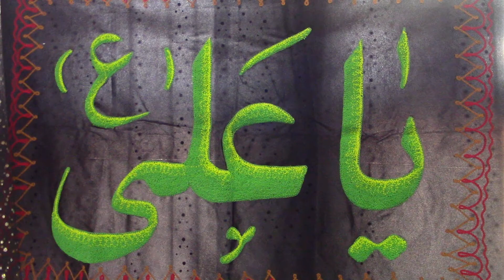Jashan Mola Imam Ali A.S. read by Molana Syed Latif Naqvi at Phoenix Centre Wakefield